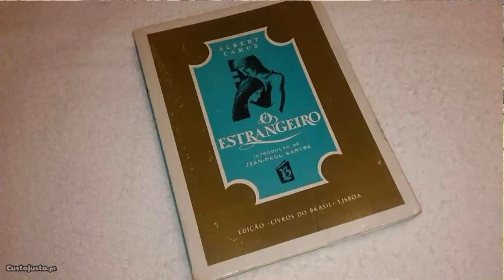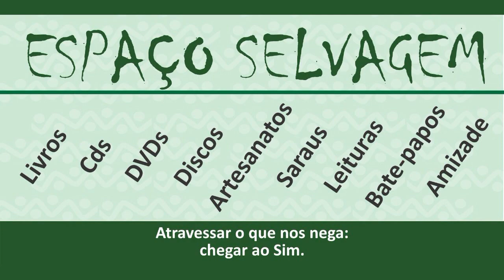ESPAÇO SELVAGEM – DICAS DE LIVRO E FILME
Há obras literárias que, de tão potentes, são capazes de ganhar força e ocupar outras plataformas. O jornalista Samuel Perim Sena, do Espaço Selvagem, nos apresenta um clássico da literatura mundial que virou filme e também se tornou referência neste segmento. Qual é? Assista ao bate-papo e fique por dentro.
Apresentação e direção: Samuel Perim Sena
Imagens: Marli Perim
Edição: André Ferreira